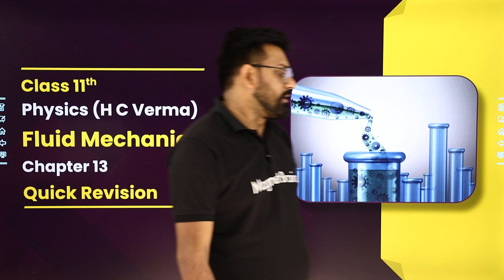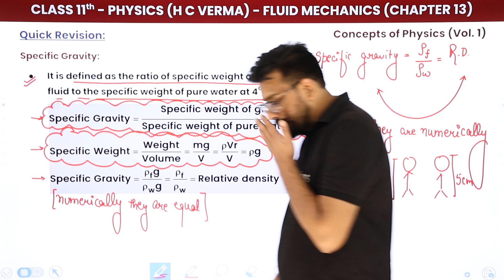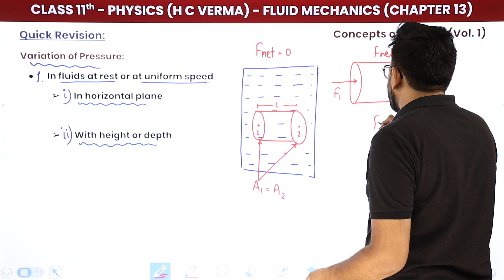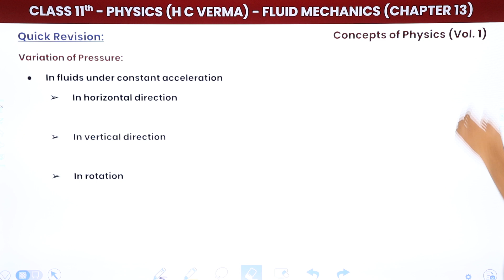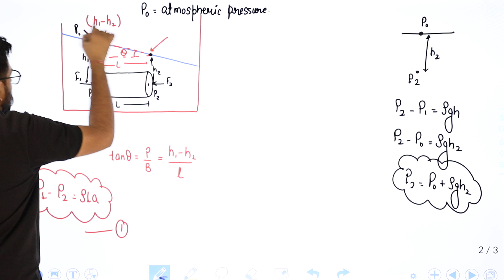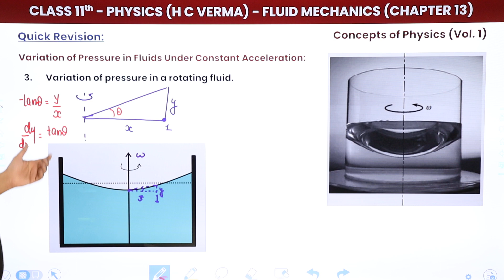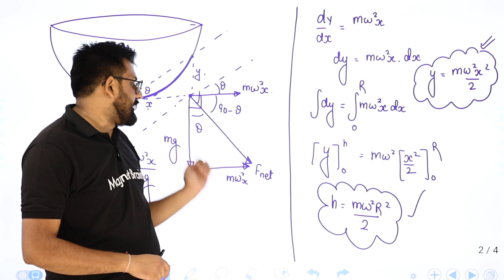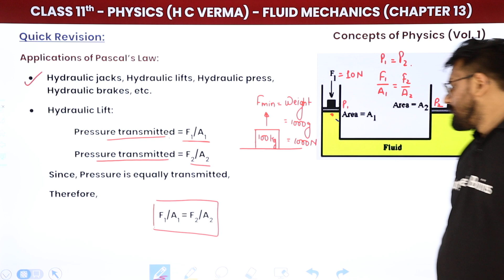Fluid Mechanics - Quick Revision (Part 1) | Class 11 Physics Chapter 13 (HC Verma) JEE/NEET 2024-25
✔️ Class: 11th
✔️ Subject: Physics (HC Verma) JEE/NEET
✔️ Chapter: Fluid Mechanics (Chapter 13)
✔️ Topic Name: Fluid Mechanics - Quick Revision (Part 1)
✔️ Topics Covered In This Video (By Ashish Sir): Prepare for JEE/NEET with our quick revision guide on Fluid Mechanics from HC Verma's Class 11 Physics! In Part 1 of this series, we cover essential concepts and problem-solving techniques from Chapter 13 to help you ace your exams.
0:00:00 Introduction Fluid Mechanics - Quick Revision (Part 1)
0:01:09 Quick Revision What is Fluid
0:05:54 Density
0:06:52 Relative Density
0:12:10 Specific Gravity
0:17:06 Pressure
0:25:01 Variation of Pressure
0:32:55 Vaiation of Pressure in Fluid at Rest
0:47:16  Vaiation of Pressure in Fluid Under Constant Acceleration
01:35:56 Pascal's Law
01:40:02 Application of Pascal's Law
01:43:18 Website Overview

class 11 physics fluid mechanics
hc verma chapter 13
fluid mechanics quick revision
jee physics preparation
neet physics preparation
hc verma physics revision
fluid mechanics concepts
class 11 physics tutorial